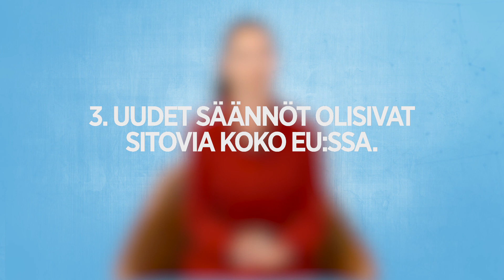Nämä kolme asiaa sinun kannattaa tietää EU:n tekoälylainsäädännöstä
Euroopan komissio on tehnyt ehdotuksen tekoälyn sääntelemiseksi. Mitä ehdotus sisältää ja mitä minun pitäisi tietää siitä? Julkisoikeuden professori Susanna Lindroos-Hovinheimo avaa tekoälylainsäädännön sisältöä ja oikeudellista taustaa.